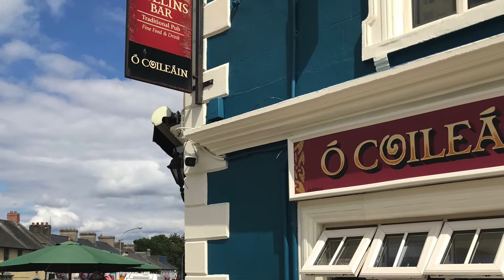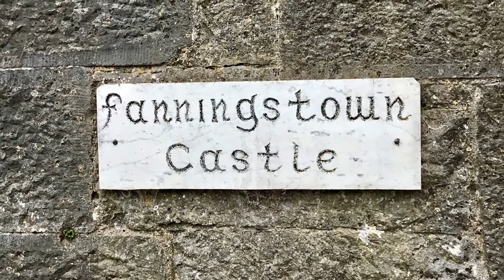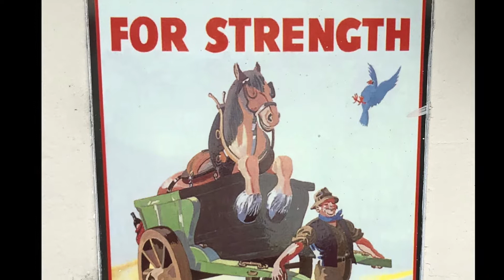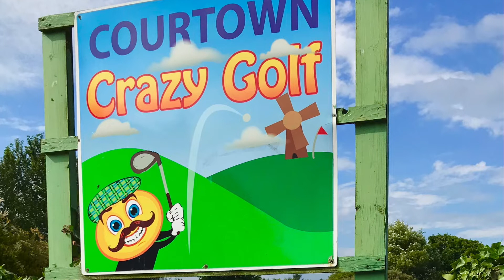Our Trip to Ireland